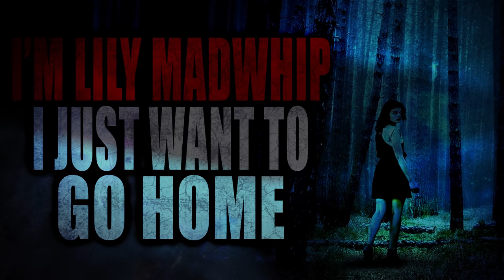"I'm Lily Madwhip and I Just Want to Go Home" | Creepypasta Storytime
HorrorConVR the VRChat horror con Oct 28 - Nov 2 2020

Audio Mastering and Editing:
HellzHobo
AudionicMusic

Haha Saha Jordan Alexander Sanchez Mazikeen Ken Lando Higuchi Chompski Nico kaeo Tristain Pelton Stephen VanHuss Chance Burnett Diana Kraus GWeevil3 TheRedOakShieldVirus Hades nephew Carter Barenfanger Dr. Strawberry Jordan Wayne Deckard Bradley Leipe The Goverment monitoring system Ann Charron rumblefox AcidSystem Mike Bullock Raphael Rodriguez dan sweet Mad Marshtomp Prozac and Pancake  Appreciation Society Sean Mills bryon arce Cryptic_nightmares Shadow Morningstar Somber_Puppet brennan wright someoneulove SED_The King 56 Bad Honey S Man Kiri the  Sloth Patrick Schoolmeester Thomas Burgett Barbra Macedo Bobby Karman Liam Newman TheHomelessBird93 Sky Harbor Kaleb Dougal Lastbladesong Eliminator86 TheGingerBroz Aeryn Stormcrow CoryxKenshin Suzanne Gereaux Colemakara BrokenDildo Tommy Walters Tater Chip thebackwardsguy Valiant Warrior Noah and Ella Ashlyn Mihai Bogdan Orion G.H. cnthrutherain 1 Mrs toni Green Benjamin Welvaert RagingMonkeyXD CeeCee
Deadshot_ 654 Sgueegy Cook Liam Kerschner Lady McIntyre Matthew Ramirez Mad Daddy AnbuOpWilly robert foster Sara Gree NoxMora Alex Thim Gail tommy green YuriCatslash  Andrea Smith Christa Laidlaw TTDarkLight Nina Smith Lyle Gelbfur Dante Rowe Travis Lamkin Kyle Fleer Bradd Gustafson Sierra Quan SEAN TRISTAN MARCUM Sydney Brooking B. Lisa Kyser MrRyvids Jose Rodriguez Cameron Gaal Adagio_Rose Owlapin Collin Johnston